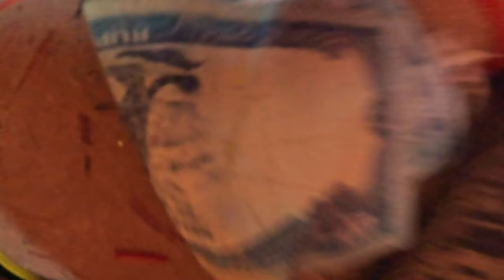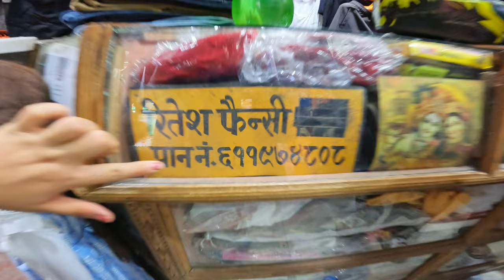MOTHER DAY MA TRAVEL POKHARA SATHI HRUU